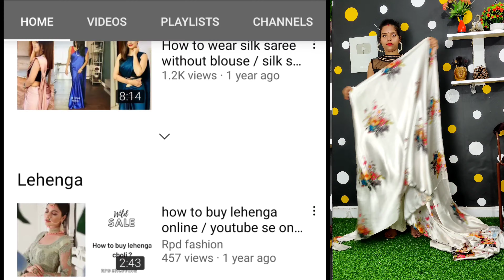How to wear simple saree like a Elegant gown for party / No sewing No stitching and No cutting